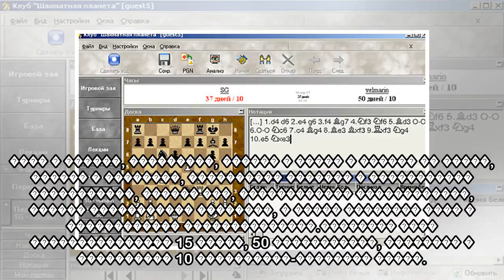пїЅпїЅпїЅ пїЅпїЅпїЅпїЅпїЅпїЅпїЅпїЅ: пїЅпїЅпїЅпїЅпїЅпїЅпїЅпїЅпїЅпїЅпїЅпїЅпїЅ пїЅпїЅпїЅпїЅпїЅпїЅпїЅ п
пїЅпїЅпїЅ пїЅпїЅпїЅпїЅпїЅпїЅпїЅпїЅ: пїЅпїЅпїЅпїЅпїЅпїЅпїЅпїЅпїЅпїЅпїЅпїЅпїЅ пїЅпїЅпїЅпїЅпїЅпїЅпїЅ пїЅпїЅпїЅпїЅпїЅпїЅпїЅпїЅпїЅ пїЅпїЅпїЅпїЅ пїЅпїЅ пїЅпїЅпїЅпїЅпїЅпїЅпїЅпїЅпїЅпїЅпїЅпїЅпїЅпїЅ пїЅпїЅпїЅпїЅпїЅ
 �������, 09:25 � �����.: ZMAI � �����.: 6428 � ����.: 36 � ������� � ���� ����: Free-Photos / pixabay ������������� ������� ��������� ���� ����������� �� ��������� ������ � ����������� ���������� � ��...